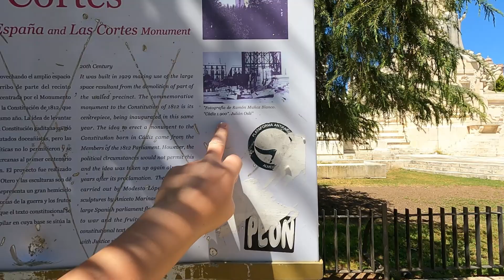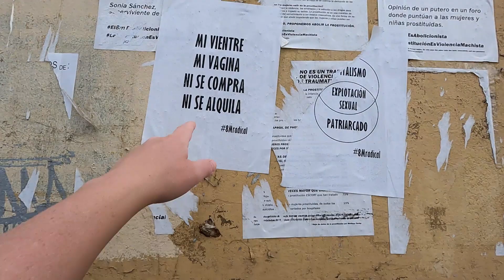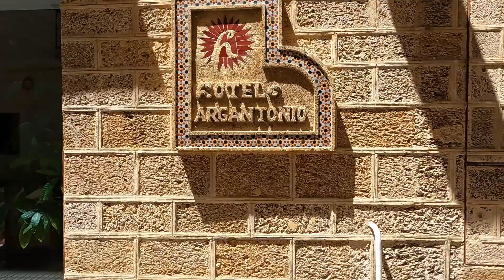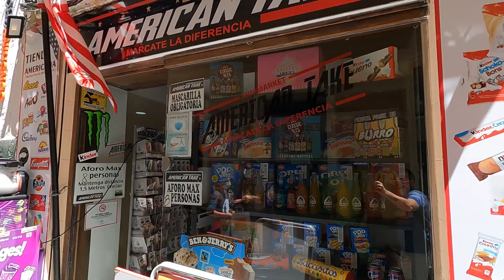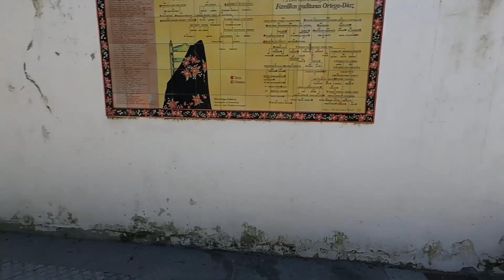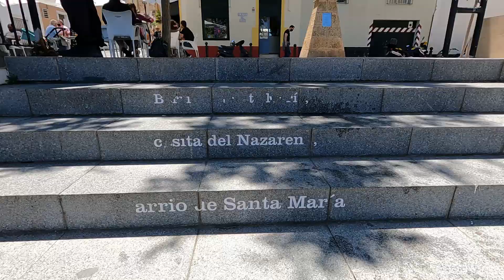We crashed a wedding in Cadiz! Plus a woman faints from wearing a mask. (pt 2)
In part 2 as we were walking near the Cathedral, we could see a large group of police officers around a young woman who was seated. It was clear from what we could see and hear that she had fainted from wearing the mask. We explored some parts of the town known for Flamenco. This is where things got a little crazy. First a fun woman danced Flamenco with me, then we crashed a wedding in progress. Later we headed to see the grand wall surrounding the city. Another fun adventure with Catman Mikko and @AdventureElliot .

Send me a tip in Bitcoin.

Link to my wallet (Segwit Bech 32) bc1qh6xj4g9h0xtyyzhka7wmgpnxll66l557mu39ma

(Legacy). 3FHxPCMTQHwEg1bKoyYgN48hyL2aq82sQe

En la parte 2 mientras caminábamos cerca de la Catedral, pudimos ver un gran grupo de policías alrededor de una joven que estaba sentada. Por lo que pudimos ver y oír, quedó claro que se había desmayado por llevar la máscara. Exploramos algunas partes de la ciudad conocidas por el flamenco. Aquí es donde las cosas se pusieron un poco locas. Primero una mujer divertida bailó flamenco conmigo, luego nos estrellamos en una boda en progreso. Más tarde nos dirigimos a ver la gran muralla que rodea la ciudad. Otra divertida aventura con Catman Mikko y @Adventure Elliot.